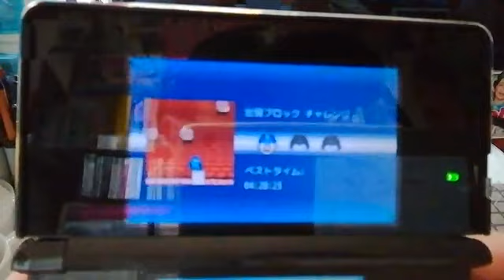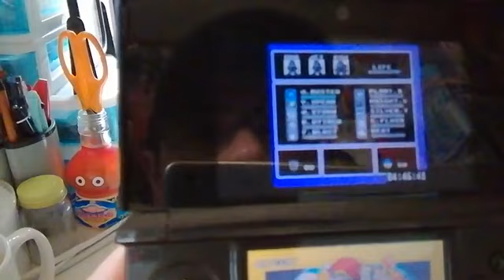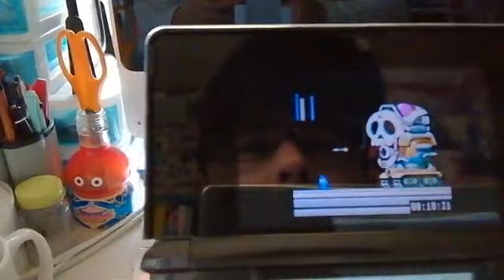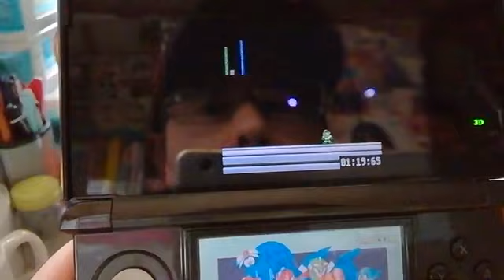[実況]「ロックマンクラシックスコレクション（3DS）」チャレンジモードをプレイ！第7回